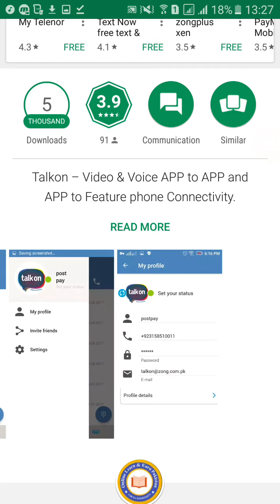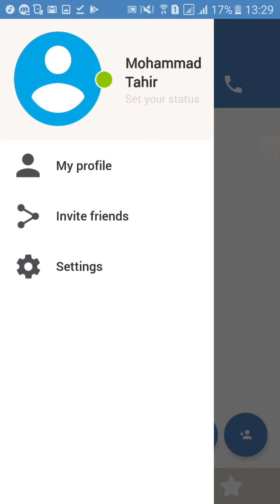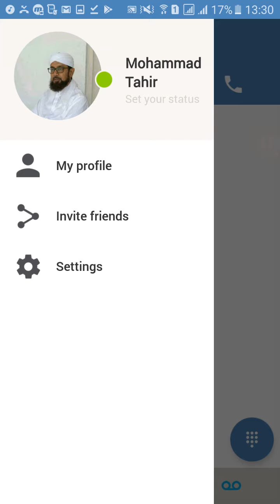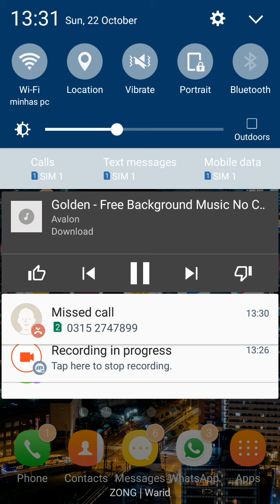Now Use Zong Number Without Sim anywhere in the World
Ab Zong number begair sim kay istimal karaim dunya kay kisi bhi country main tafselat janiye mukammal video dekhain